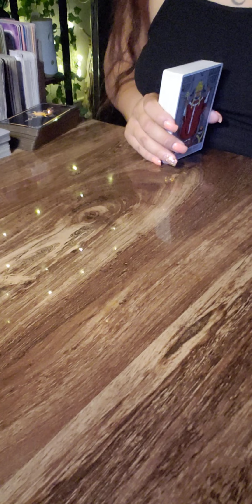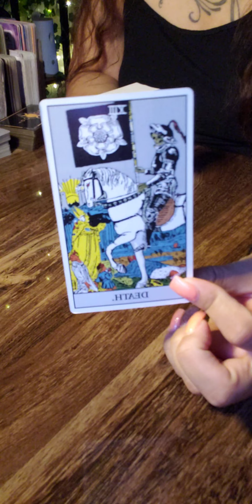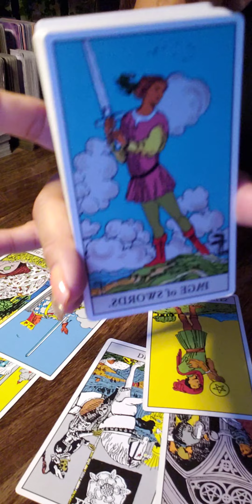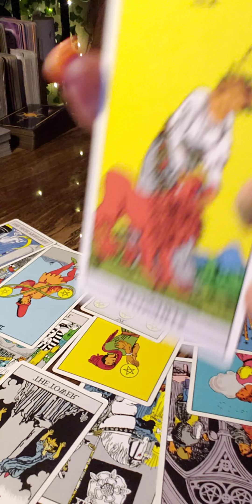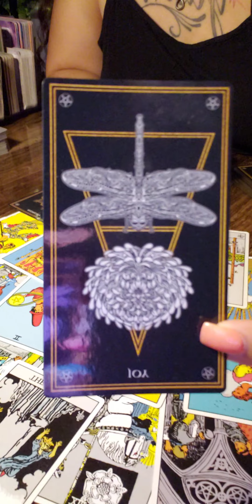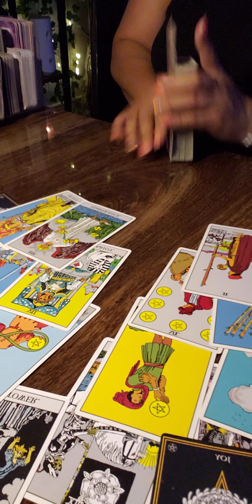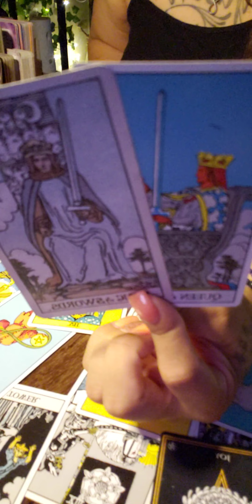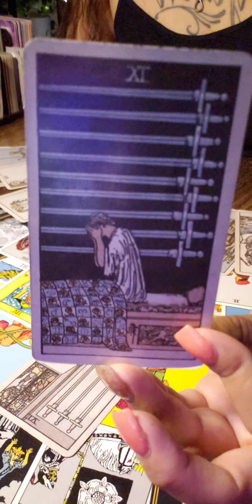🧿Gang Stalkers! Karmics! 🧿 GO HEAL. YOU FOOLISHNESS AINT WORKING 🧘‍♀️🦋🌻